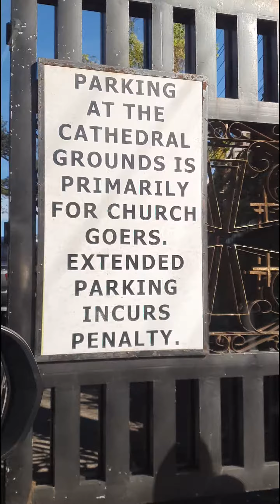Pupunta po kami sa Baguio Cathedral Church dito sa Baguio City